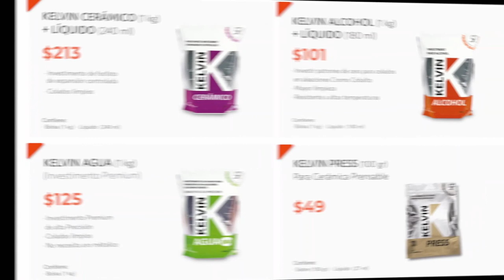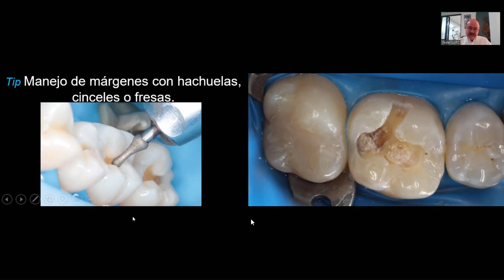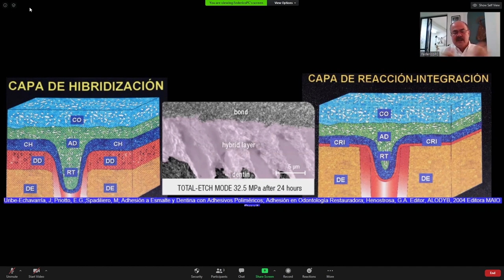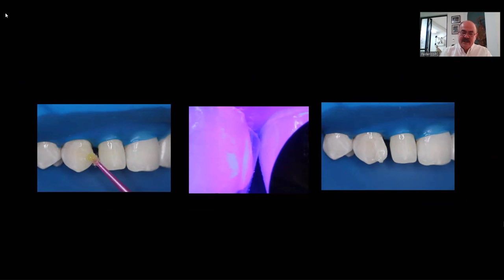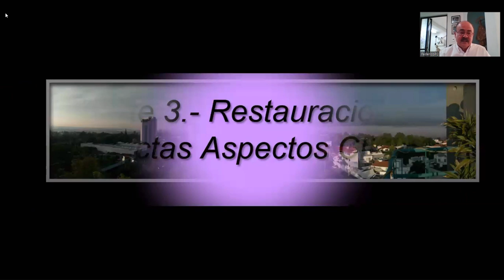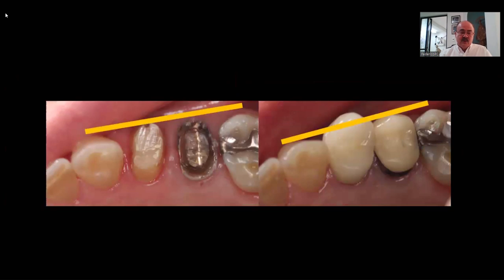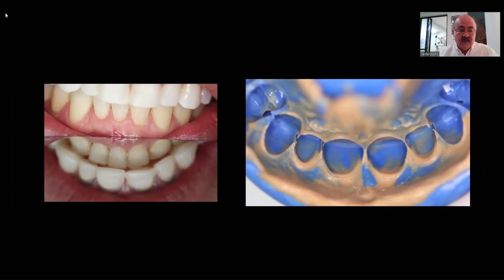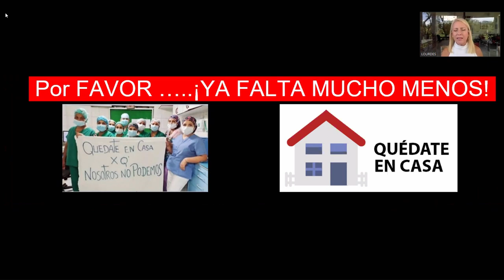Conferencia en Línea: Tips Clínicos en restauraciones estéticas y cementación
📡 Este 7 de mayo tenemos una conferencia muy especial, ya que contaremos con participación del ¡Dr. Federico Pérez Diez!

Tema: Tips Clínicos en restauraciones estéticas y cementación
Hora: 13:00 hrs (Hora México)

Recuerda que nuestras conferencias son gratuitas y no necesitas registro 😉